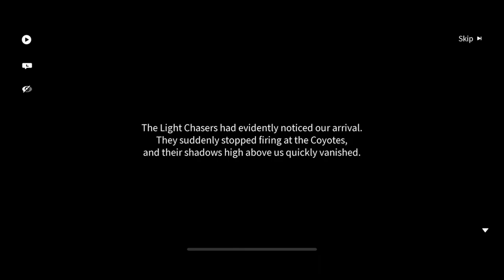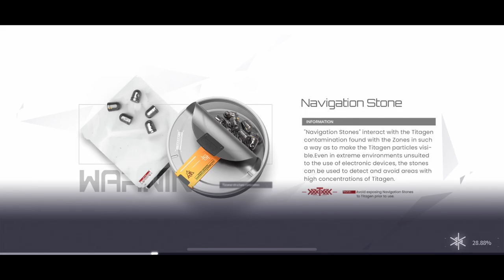Infiltrating the Desert Camps Snowbreak Containment Zone CBT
Snowbreak: Containment Zone is a science-fiction RPG-shooter. Players join the Heimdall Force to combat the mysterious Titans, giant creatures that ravage the world. You will witness how societies have fallen and discover the truth that is hidden beneath the snow...